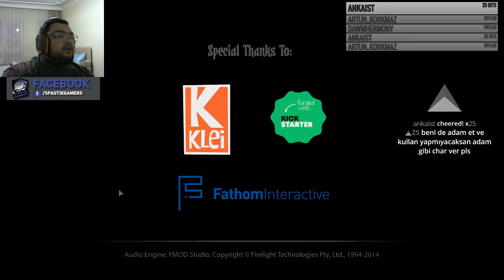ORTA SEVİYE NECROMANCER BOSSU / Darkest Dungeon : Türkçe Oynanış - Bölüm 4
Darkest Dungeon'ın Türkçe Oynanış Videosu İle Karşınızdayım. Sıra Tabanlı Bir Rol Yapma Oyunu Olan  Darkest Dungeon'da Mistik Yaratıklara Karşı Savaşıp , Dünyayı Kötülükten Kurtarmaya Çalışıyoruz. İyi Seyirler Babuşlar.

Mobil Uygulamam

Özel Açıklama